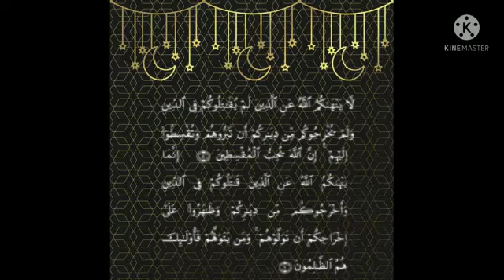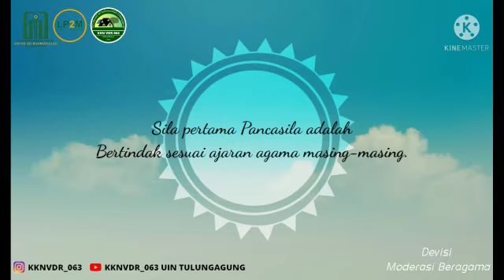VIDEO MODERASI BERAGAMA || TOLERANSI || KKN VDR 063 || Gel. 2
Video Moderasi Beragama
Tema: Toleransi
KKN VDR 063

Toleransi sendiri yaitu sikap saling menerima dan terbuka dengan umat agama lainnya. Toleransi bertjuan untuk menciptakan keharmonisan dan tolong menolong baik sesame umat agama maupun dengan umat yang lain. Toleransi di sini yaitu terletak pada sikap, attitude, dan cara bersosialisasi, bukan pada masalah keimanan maupun tauhid. Toleransi dapat terbentuk melalui kesadaran dalam beragama yang akan membawa seseorang berperilaku sesuai dengan ajaran agamanya, yang kedua sering mengikuti kegiatan sosial dengan ini dalam diri seseorang akan tercipta dengan sendirinya rasa kasih saying, peduli, menghargai dan suka menolong oraang lain, yang ketiga dari kebijakan peraturan pemerintah kerukunan umat beragama juga akan terbentuk dengan fasilitas peraturan dari pemerintah yang bersifat mendorong kerukunan antar umat beragama. Sehingga dengan toleransi ini kita sebagai generasi muda selalu menjunjung sikap toleransi dengan mengamalkan sila Pancasila pertama dengan bertindak sesuai ajaran agama masing-masing melalui peningkatan keimanan dan ketaqwaan yang pada kahirnya kan berimplementasi pada perilaku positif untuk diri sendiri dan juga orang lain.